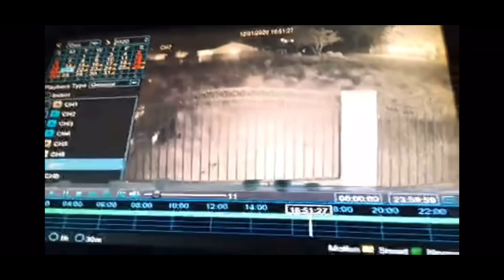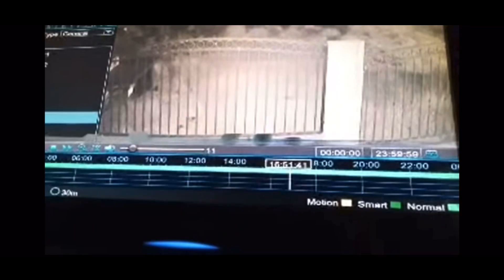ORRIN AND ORSON WEST CASE. WAIT. HOW DOES THE NEIGHBOR KNOW WHAT THE WESTS TOLD THE POLICE? PART 2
WHERE DID OUR OFFICIAL NARRATIVE HATCHED FROM?